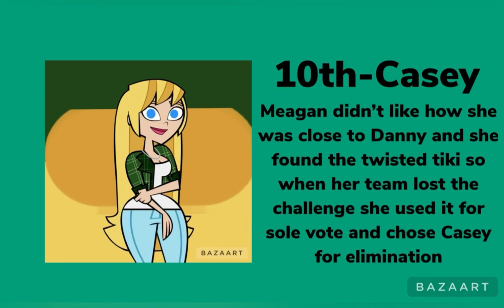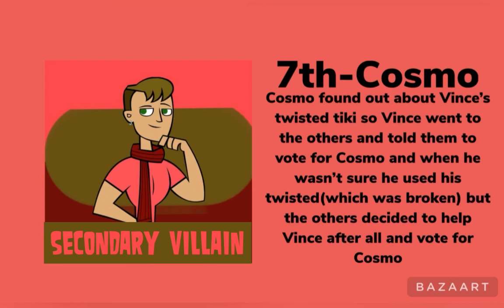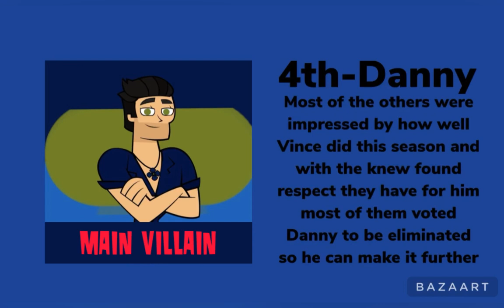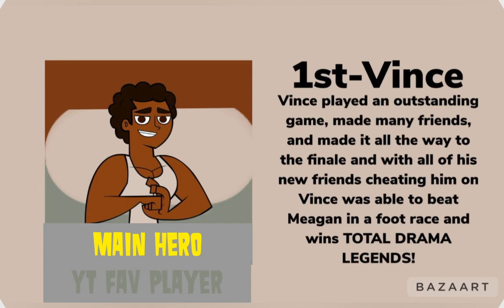TDNG Legends My Way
@tdnextgeneration TDNG Legends My Way!!!